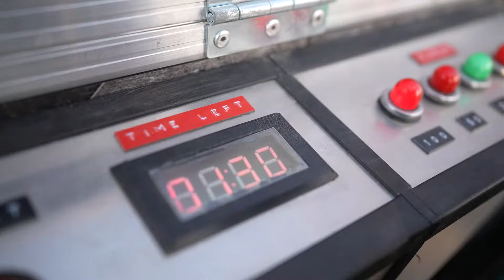Bedrijfsfilm Home of Heroes